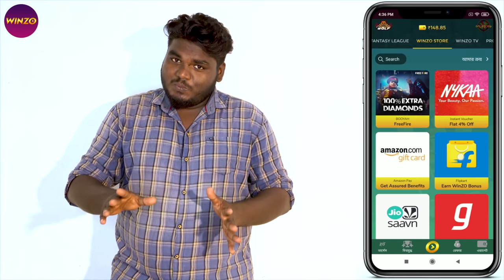MottaMaadi Singing Ep -2 | Couples Challenge - 2 | Subu vs Madhu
Join me on WinZO and play 70+ games. Bharat ka Apna Game. to claim your bumper cash bonus! Earn up to Rs. 550 per referral! Get Rs. 50 on Download Free

Hello Guys...
Video Pudichiruntha Unga Frnds Ellarukum Share Pannunga!!!
Watch till end..Full Fun iruku😂😂.
Skip Pannaama paarunga!!